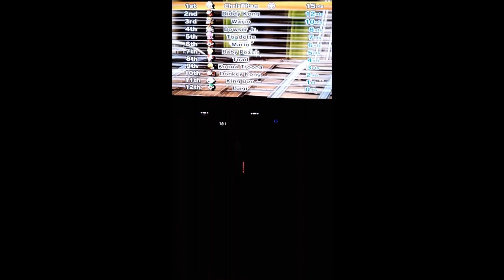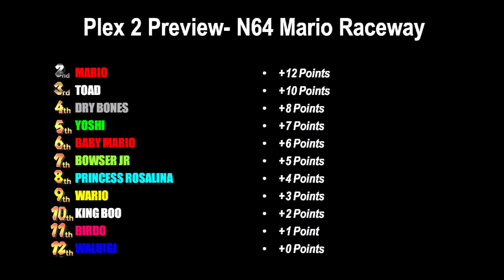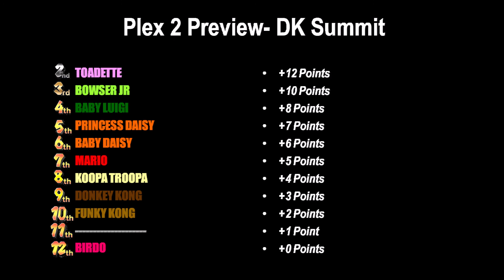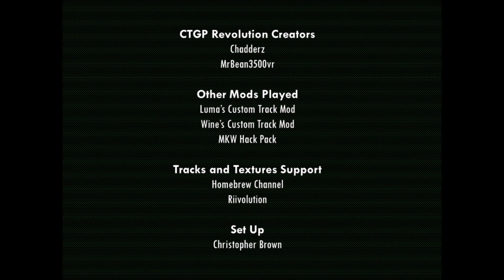Mario Kart Wii Diamond Grand Prix Tour Preview Part 6: Game Plex 2- Princesses Standard Kart Wii